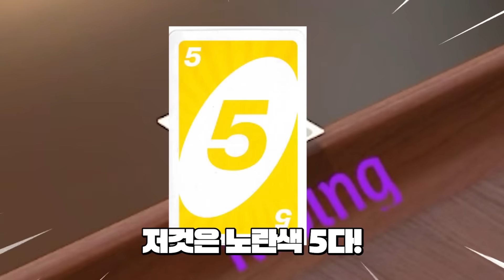스킬이 난무하는 어둠의 UNO!!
치트키가 난무하는 어둠의 UNO!!

편집 : 연치민님
썸네일 :  프루님